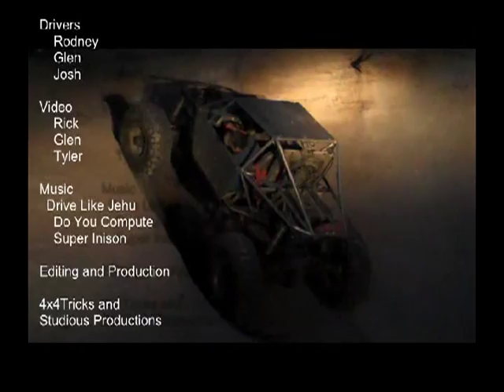667 Pinon Mesa Farmington NM